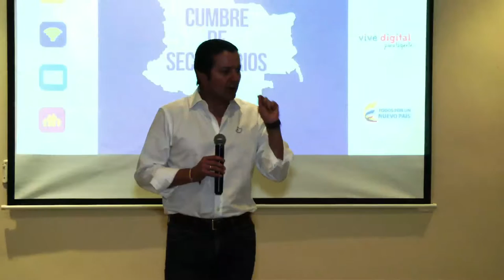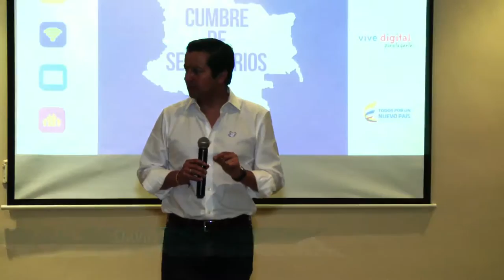Ministro David Luna en EducaDigital ViveDigitalTV C37 N8